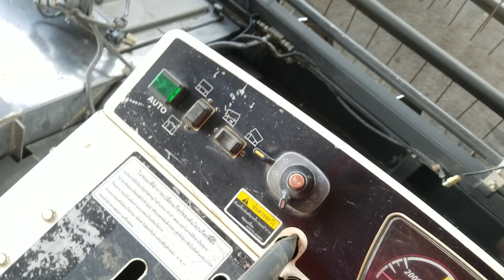THỦY TIÊN VL da ban(số 102842 ) Kubota DC95GM ,Lô 27-03 đã qua sử dụng nhập khẩu mới 80% -0123900010